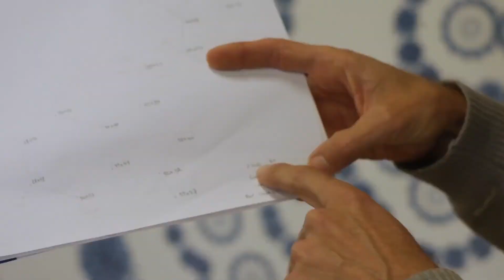Kelsey Brookes - Position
Monster Children visited Kelsey Brookes at his studio in Southern California as he prepped for his solo show opening in Detroit this week, to talk about his new collection with RVCA and tenure with the Artist Network Program. When asked of his inspiration and what his new collection, “Position” represents, Brookes’ responded noting all the beautiful intricacies our world has to offer and finished explaining his process, adding that his work is “just about celebrating that we’re all alive”. Get a glimpse into the working mind of Kelsey Brookes in this new exclusive video.